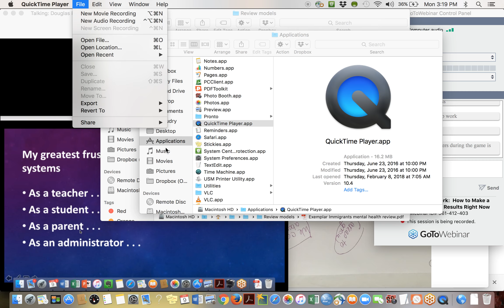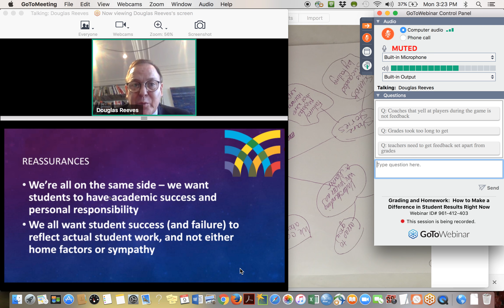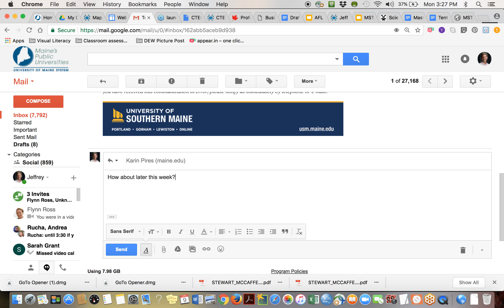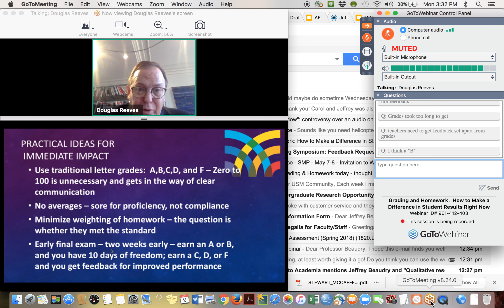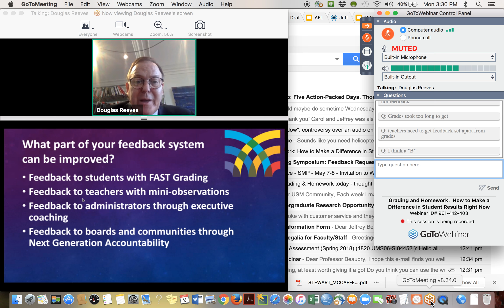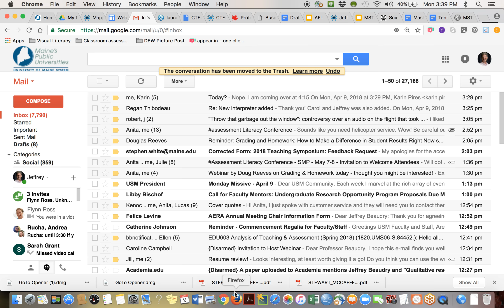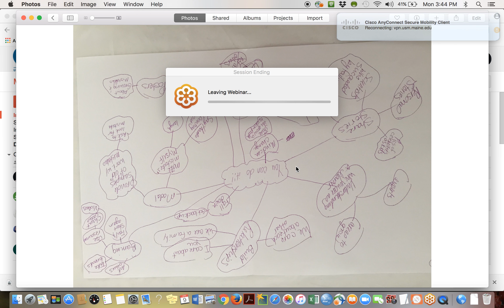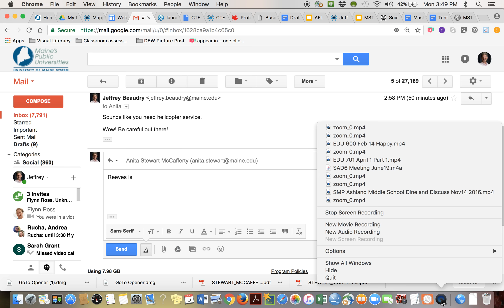Reeves grades and homework April8